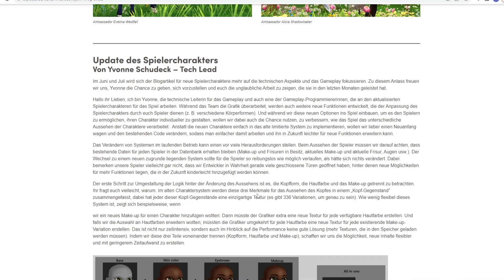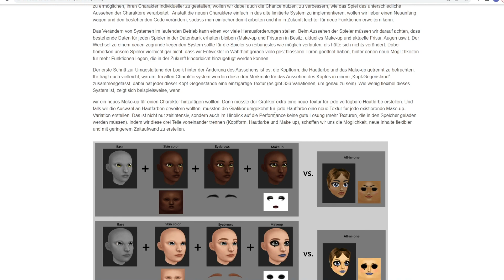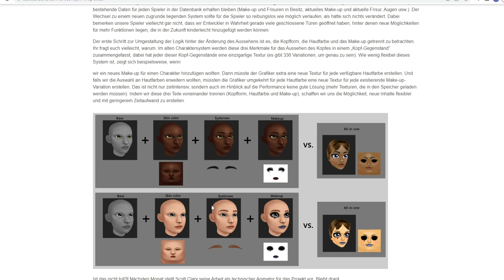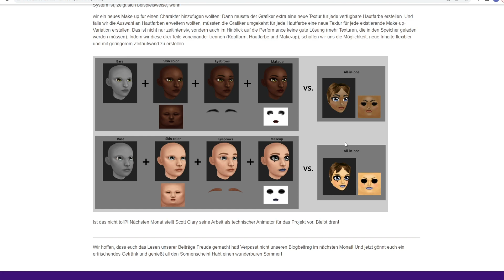STAR STABLE UPDATE DES SPIELERCHARAKTERS ! 🐴 MAKEUP UND AUGENBRAUEN / SSO BLOG ✨